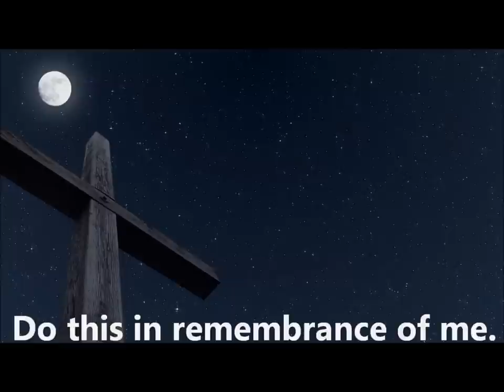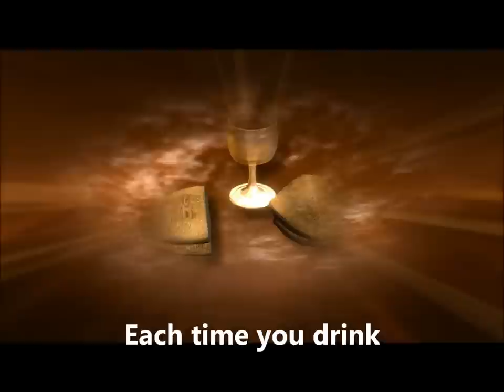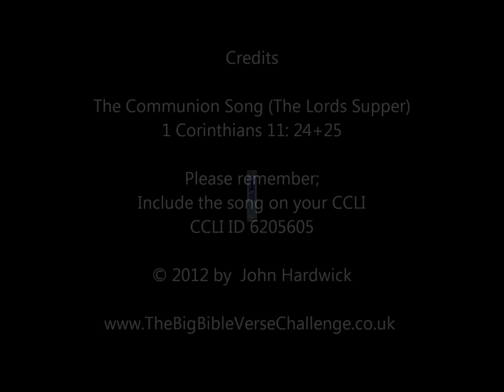The Lords Supper Communion Song 1 Corinthians 11: 24-25 (This will help you learn this Bpassage)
Spread the Word! Via the WorldWideWeb
13th Bible Verse'  Bible Verse Memory Bank

Song: The Lords Supper / Communion Song:   1 Corinthians 11: 24-25

•         Listen on Line to this weeks Bible Verse Song
•         Watch and sing along on You Tube
•         Download to your IPod (MP3 player) and carry it around with you!

The Lords Supper / Communion Song :   1 Corinthians 11: 24-25

             E                                          B        C#m
On the night                   the Lord Jesus was betrayed
   In the same way,                               after supper
 A                                                        B
He took                                   some bread
He took                                  the cup
                             E        B                C#m
and when he had given thanks, he broke it
          "This  is the cup of the new  covenant
         A                       B
and gave it to the disciples and said
        Sealed in my blood

A       B        C#m  A        B       C#m       A                                          B
This    is my body, which is for you;        do this in remembrance of me.
 Each  time  you   drink,  from this cup, do this in remembrance of me.

B                                         A          E
1 Corinthians 11: Verse 24 and 25
B                                         A          E
1 Corinthians 11: Verse 24 and 25

Please remember when using the songs in church to
 include them on your CCLI Licence.  CCLI ID  6205605

1 Corinthians 11:23-25
 23 For I received from the Lord what I also passed on to you: The Lord Jesus, on the night he was betrayed, took bread, 24 and when he had given thanks, he broke it and said, "This is my body, which is for you; do this in remembrance of me." 25 In the same way, after supper he took the cup, saying, "This cup is the new covenant in my blood; do this, whenever you drink it, in remembrance of me."
1 Corinthians 11:23-25
Good News Translation (GNT)
 23 For I received from the Lord the teaching that I passed on to you: that the Lord Jesus, on the night he was betrayed, took a piece of bread,24 gave thanks to God, broke it, and said,
         This is my body, which is for you. Do this in memory of me.25 In the same way, after the supper he took the cup and said,
         This cup is God's new covenant, sealed with my blood. Whenever you drink it, do so in memory of me.

 23the Lord Jesus did on the night he was betrayed. And it came from the Lord himself.
   He took some bread in his hands. 24Then after he had given thanks, he broke it and said, "This is my body, which is given for you. Eat this and remember me."
    25After the meal, Jesus took a cup of wine in his hands and said, "This is my blood, and with it God makes his new agreement with you. Drink this and remember me."
1 Corinthians 11:23-25
 23, the Lord Jesus the same night in which he was betrayed took bread:
 24And when he had given thanks, he brake it, and said, Take, eat: this is my body, which is broken for you: this do in remembrance of me.
 25After the same manner also he took the cup, when he had supped, saying, this cup is the new testament in my blood: this do ye, as oft as ye drink it, in remembrance of me.

1 Corinthians 11:23-25
The Message (MSG)
 23-26Let me go over with you again exactly what goes on in the Lord's Supper and why it is so centrally important. I received my instructions from the Master himself and passed them on to you. The Master, Jesus, on the night of his betrayal, took bread. Having given thanks, he broke it and said,

   This is my body, broken for you.
   Do this to remember me.
After supper, he did the same thing with the cup:
   This cup is my blood, my new covenant with you.
   Each time you drink this cup, remember me.
What you must solemnly realize is that every time you eat this bread and every time you drink this cup, you re-enact in your words and actions the death of the Master. You will be drawn back to this meal again and again until the Master returns. You must never let familiarity breed contempt.